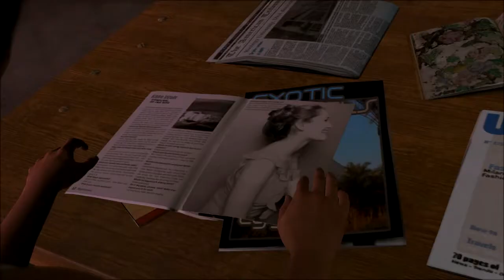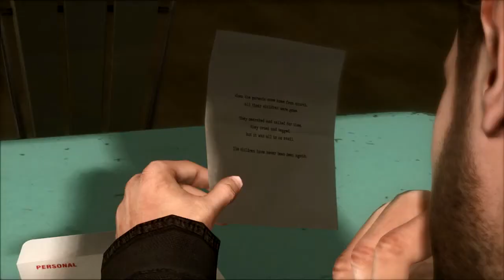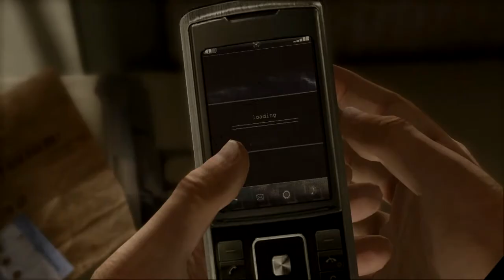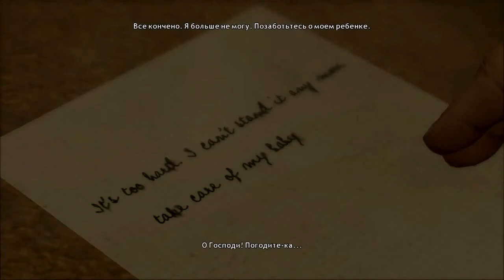Heavy Rain #4 - Коробка с испытаниями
Прохождение игры Heavy Rain